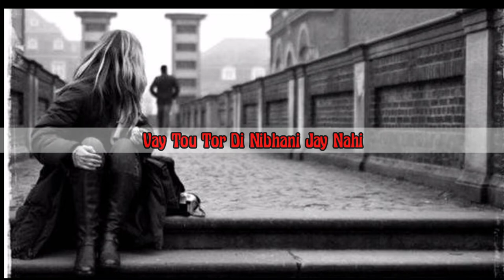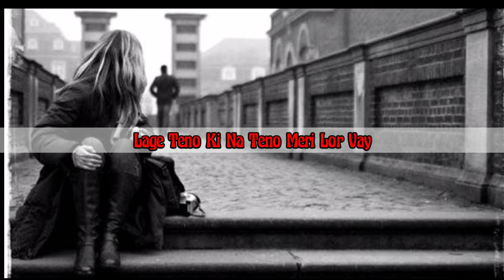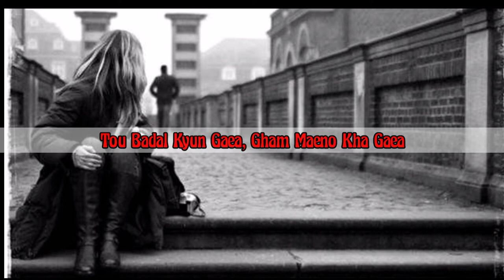Dil Mod De Lyrics – Jannat Mirza Song – Shazia Manzoor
Dil Mod De Lyrics – Jannat Mirza New SongLyrics: Arbaz Khan/Romoe RanjhaDil Mod De is a Punjabi song by legendary singer Shazia Manzoor. Jannat Mirza and Umer Butt are part of music video of the song Dil Mod De. Let’s have a look at Jannat Mirza new song Dil Mod De lyrics.